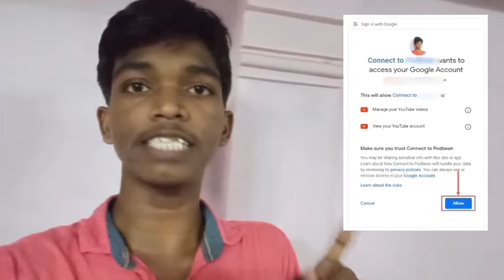Access Permission For Managing Your YouTube Channel | Raja Tech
Hi Guys,

This is a Awareness Video. The Simple Allow Permission Make Your Channel is Gone. So, Please Do and Don't Thing I Can Explain in This Video Clearly.